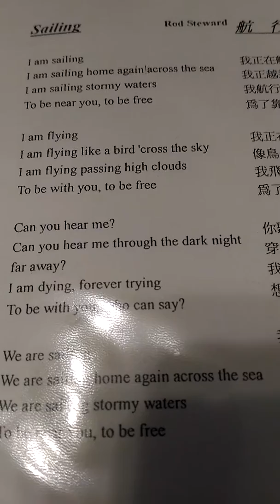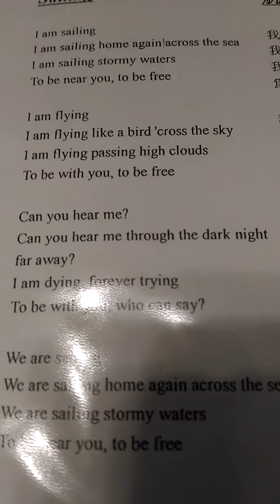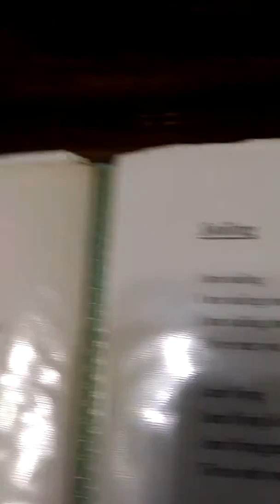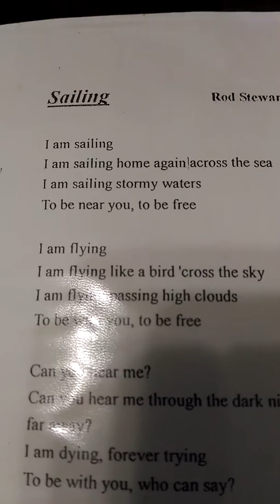108年第二學期課程示範教學影片- 歌唱中學美語(Miles老師)